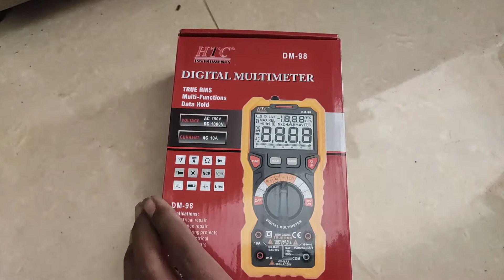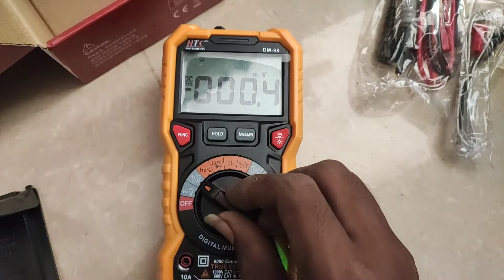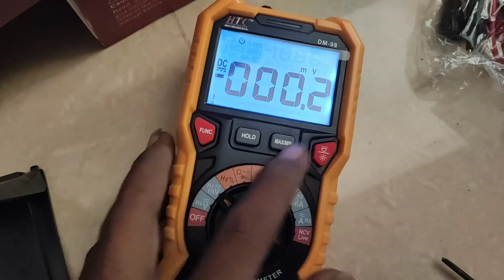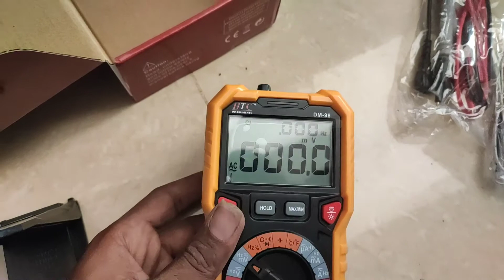Best Multimeter||Best Multimeter for Electronic||Multimeter review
Hello friends

Aaj hum htc(DM 98) Multimeter ka unboxing karenge

Not skipped

Best Multimeter
Best Multimeter for Electronic
Multimeter unboxing
HTC dm 98 Multimeter
 Best Multimeter in the world
Multimeter review
Best Multimeter review